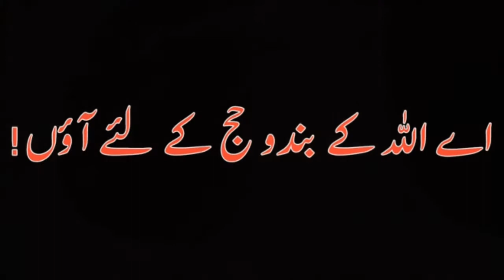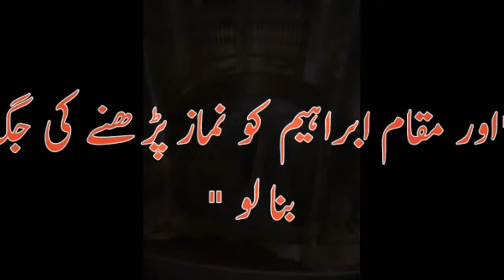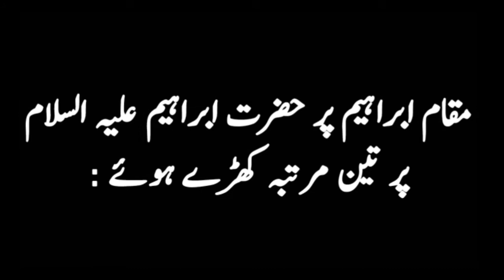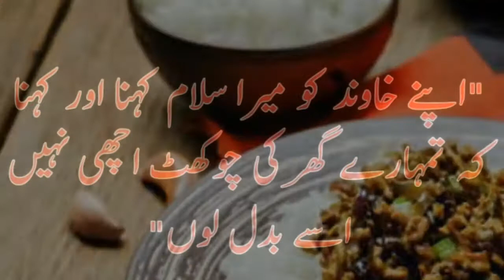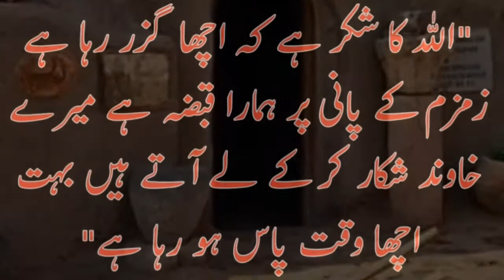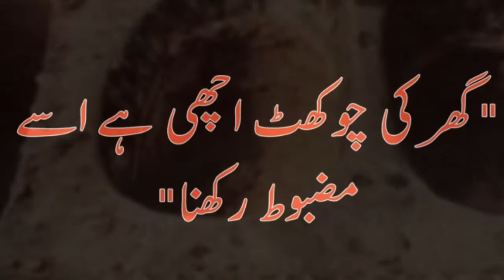Reality And Significance Of Muqam e Ibrahim| Muqam e Ibrahim Ahmiat | Haider Info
In this video i will tell you about the significance of muqam e ibrahim and some other things you may did'n know before.